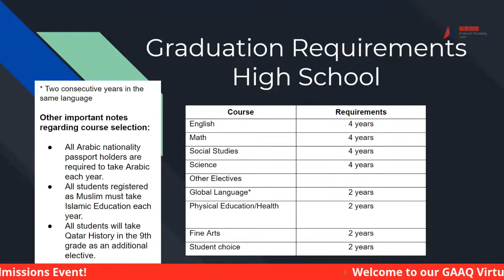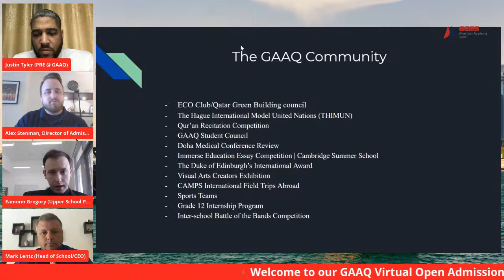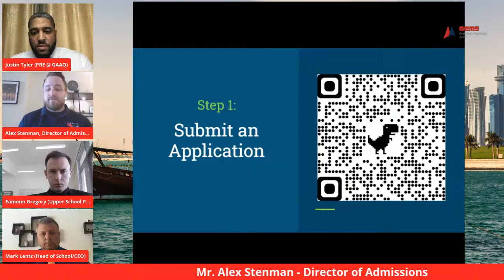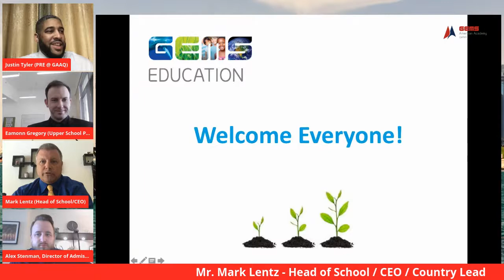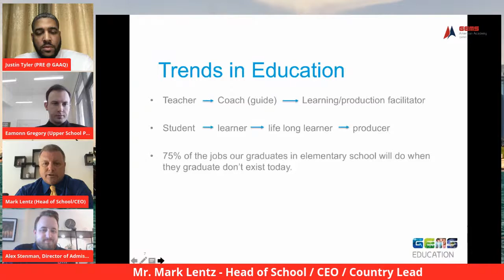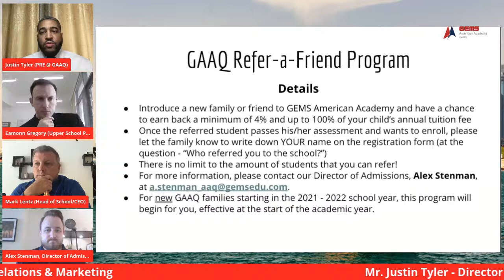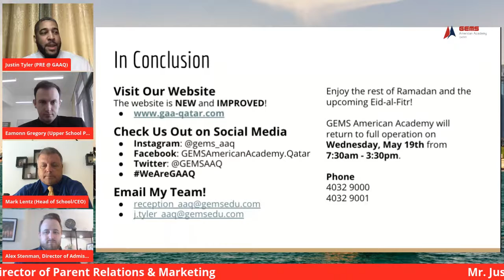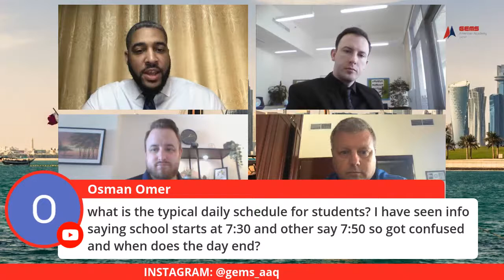GAAQ Virtual Admissions Open Day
Join GEMS American Academy Qatar's Virtual Admissions Open Day!

On Tuesday, May 11th at 12pm, our Virtual Open Day will livestream on our YouTube channel and our Facebook page, so your family has options to join on the platform that's easiest for you.

The livestream will feature our Head of School, Principals, Director of Admissions and Director of Parent Relations and Marketing.  You will hear more about the school, academics, the admissions process in addition to the community engagement and extracurricular activities offered at the school.  The virtual day will end with a Q&A session where your questions will be answered live.

GEMS American Academy Qatar is one of Qatar's premier American schools.  As part of the larger GEMS Education network of 70+ schools around the world, we come from an extremely educationally-rich lineage of academic performance and parent satisfaction.  In the past four years, GEMS Education students have been accepted into 1,050 universities in 53 countries.  Moreover, these college and university acceptances include 66 of the world's top 100 universities.

Scheduled start time: May 11, 2021 | 12:00 PM Qatar time